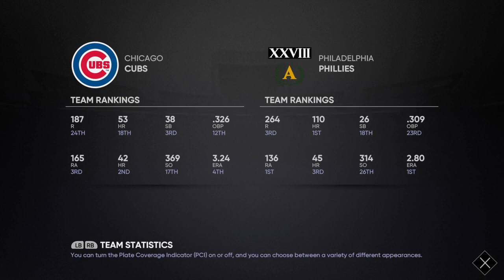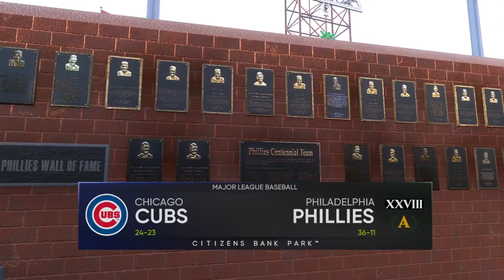MLB The Show 21 - #48 | Season 2 | Part 1 - Chicago Cubs vs. Elevation XXVIII | Game 2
(5-1) Aaron Civale takes the mound today for (36-11) Elevation XXVIII at home to take on the (24-23) Chicago Cubs. Catcher Rafael Marchan gets his first big league start at catcher for the injured J.T. Realmuto for Elevation. Chicago is looking to bounce back after a tough 1-0 loss last time out against Elevation.